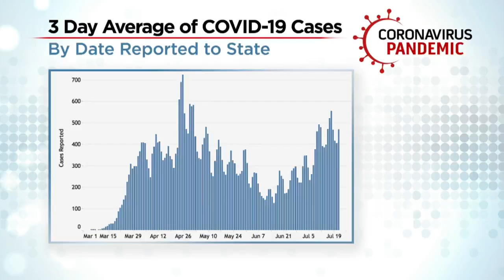2 Children In Colorado Die From Coronavirus-Related Multisystem Inflammatory Syndrome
Two children in Colorado have died from a rare syndrome that affects children with COVID-19 antibodies.